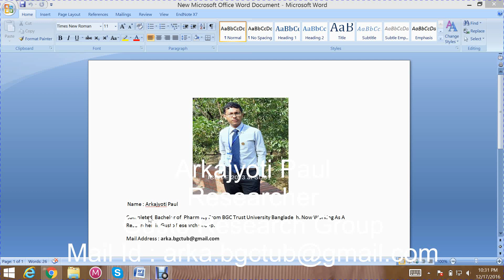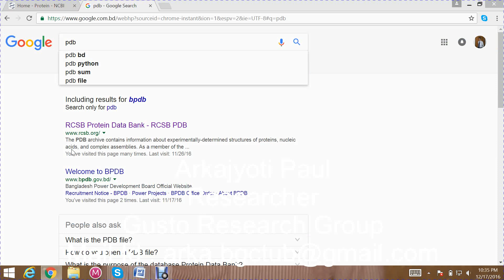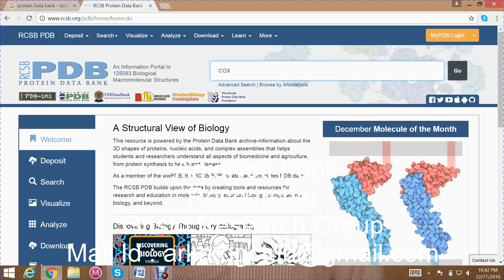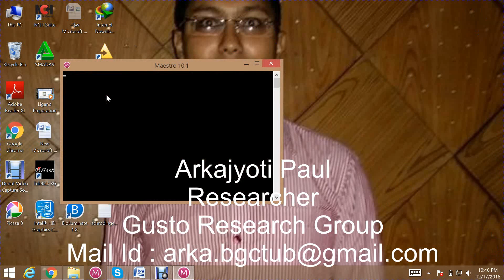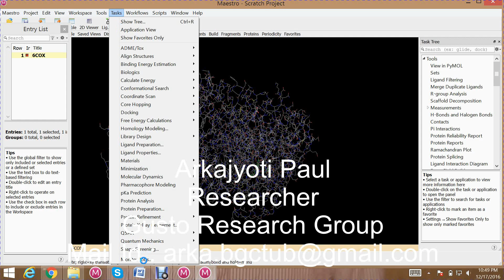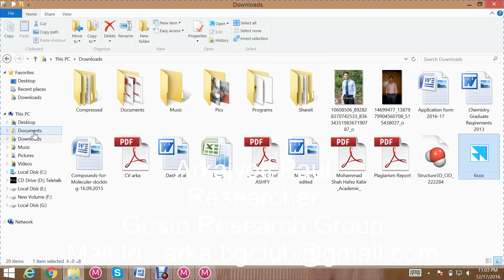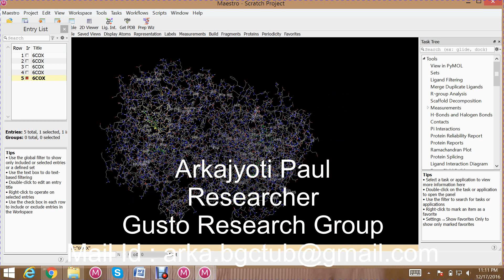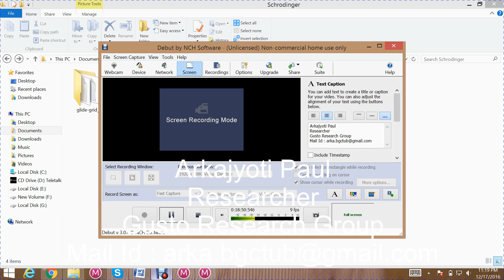Molecular Docking By Maestro 10.1 Schrödinger:Protein Preparation and Glide Grid generation (BTS-5B)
Molecular Docking By Maestro 10.1 Schrödinger: Protein Preparation and Glide Grid generation (Bioinformatics Tools Series-5B)
Arkajyoti Paul
Studies Master of Science in Biochemistry & Molecular Biology at UTRGV - The University of Texas Rio Grande Valley